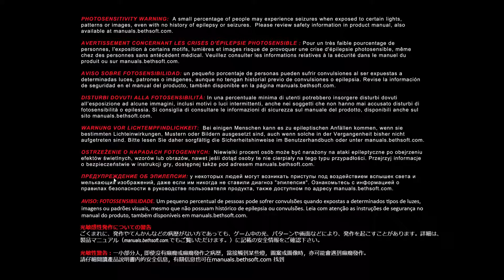Hnetu Plays DOOM: 6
Showdown time!